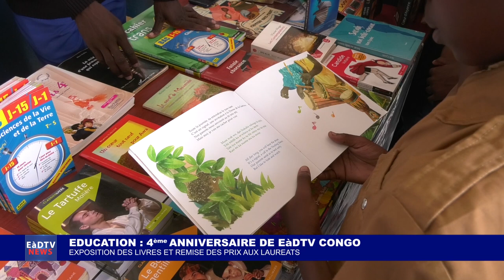EXPOSITION DES LIVRES ET REMISE DES PRIX AUX LAUREATS DU 4ème ANNIVERSAIRE EàDTV CONGO